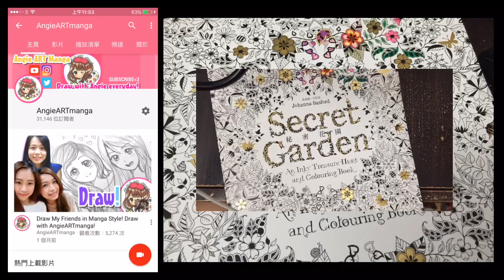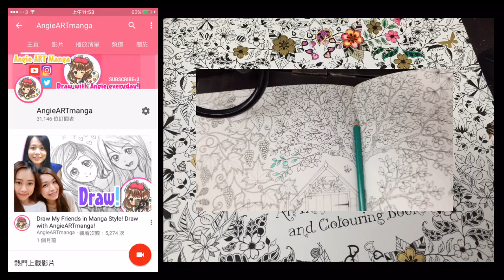Secret Garden ink Painting Livestream with Angie ART Manga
I m a manga artist that hope to share you the best drawing tutorial.
I m not the best now but i try to share the drawing tips for my fans!
i trying to be the best! and hope i can motivate you to be too!

 For people who want to know how to practice drawing, i really suggest you to watch how to draw manga eyes, manga hair, manga body etc.